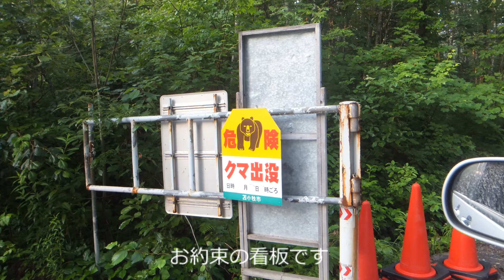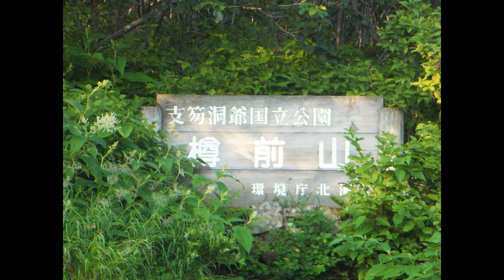tarumae2014 07 17